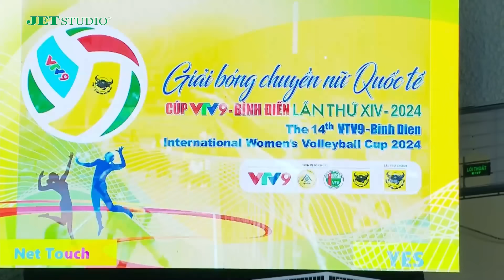🔥 [HIGHLIGHT] CLB Tứ Xuyên VS LP Bank Ninh Bình | Bóng chuyền nữ quốc tế Cúp VTV9 - Bình Điền 2024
🔥 [HIGHLIGHT] CLB Tứ Xuyên (Trung Quốc) VS LP Bank Ninh Bình | Bóng chuyền nữ quốc tế Cúp VTV9 - Bình Điền 2024

🔥🔥 JET STUDIO TIẾP SÓNG TRỰC TIẾP GIẢI BÓNG CHUYỀN NỮ QUỐC TẾ CÚP VTV9 - BÌNH ĐIỀN LẦN XIV NĂM 2024 🔥🔥

️🏐️🏐 Giải bóng chuyền Quốc Tế cúp VTV9 Bình Điền trở lại sau 4 năm. Qua 13 mùa, giải đấu đã khẳng định thương hiệu và uy tín, là một giải đấu hàng đầu của bóng chuyền Việt Nam.

️🎉️🎉 Mùa giải năm nay được tổ chức tại Thành phố Buôn Ma Thuột, Tỉnh Đắk Lắk với sự tham dự của 5 đội bóng quốc nội và 3 đội bóng quốc tế hứa hẹn sẽ mang đến cho quý khán giả những trận bóng đỉnh cao và mãn nhãn!!

📌📌 Theo dõi TRỰC TIẾP và TRỌN VẸN giải đấu trên Fanpage JET STUDIO, JET Show và kênh YouTube JET ENTERTAINMENT, JET TV SHOW

JET TV SHOW cập nhật nhanh chóng và chính xác các chương trình truyền hình do JET STUDIO sản xuất, Bản Quyền Thuộc Về Jet Studio Group bảo vệ bản quyền, quản lý, vận hành và khai thác nội dung.